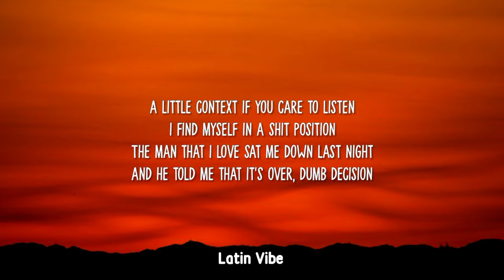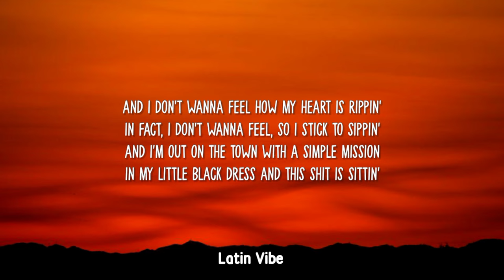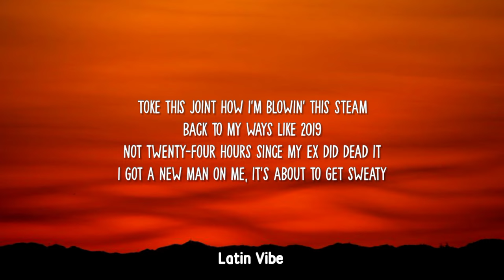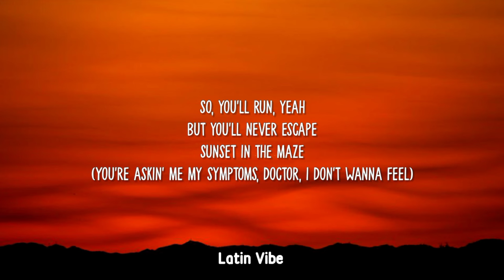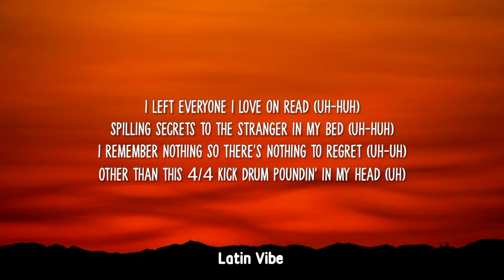RAYE - Escapism. (TikTok,Sped Up) [Lyrics] Ft. 070 Shake | Just a heart broke b, high heels six inch